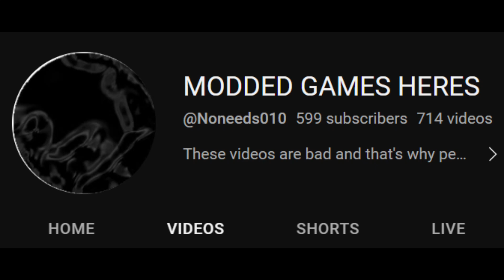Natural Disaster Survival Out Of Context..(Roblox)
Sorry the lag ended up ruining the whole video and now I have to just upload 1 minute if the video that was 10 minute long.

Yeah, This is not working so I ended up wasting 3 hours in the middle of the night not sleeping just to make this goddamn video, yeah, now I have to sleep and also go to my job. I have not been doing well recently I know this is not related to my video, but still, I am saying to inform whoever is reading this. I am struggling to keep up with my work and focus on my duties because of less sleep I am almost being absent-minded which is not a good way to live a life and the same goes for everything. I really didn't get everything from uploading any Youtube videos without sleeping because there is no improvement whatsoever, but I know that it's all my fault because this is not enough, this amount of effort is not enough to grow a Youtube channel or fact anything in life.